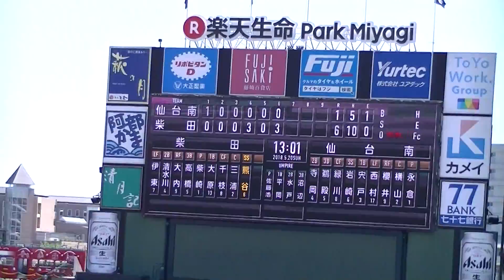H30.5.20 柴田⇔仙台南 第64回春季高校野球県大会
会場：楽天生命宮城野球場